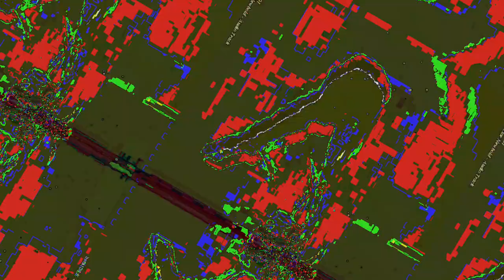[EPILEPSY WARNING] Movie 23 05 21 06h20m14s *Photosensitivity Warning*